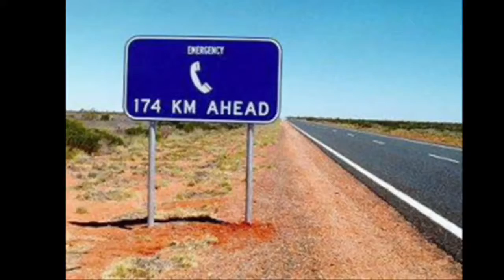The search for destiny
A group searches for destiny